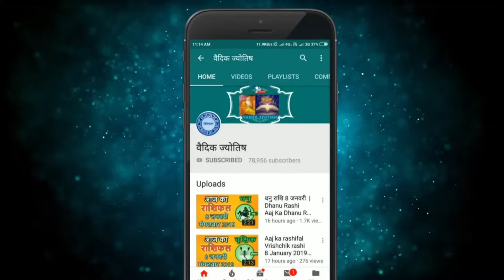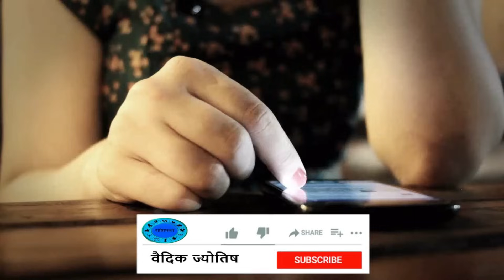मीन राशि 6 सितंबर बुधवार | Meen Rashi 6 September 2023 | Aaj Ka Meen Rashifal Pisces Horoscope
@वैदिक ज्योतिष
6  September meen rashi
meen Rashi September 2023
Dainik Rashifal,Horoscope,Astrology
6  सितंबर   मीन राशि
आज का राशिफल मीन राशि
मीन राशिफल